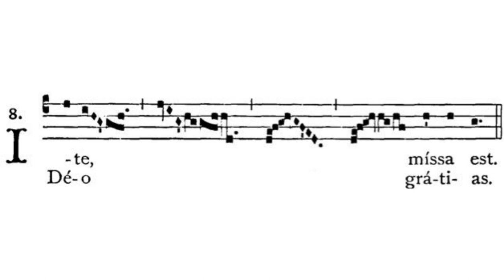Gregorian Chant - Julian D. Jankowski - Ite Missa Est (Mass VII - Kyrie Rex Splendens)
This is the Gregorian Chant Ite Missa Est in Mass VII sung by me (Julian D. Jankowski).